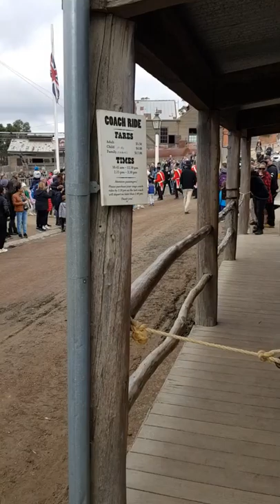Eureka Stockade Victory Reenactment Announcement with Gun Fire - Sovereign Hill, Victoria, Australia